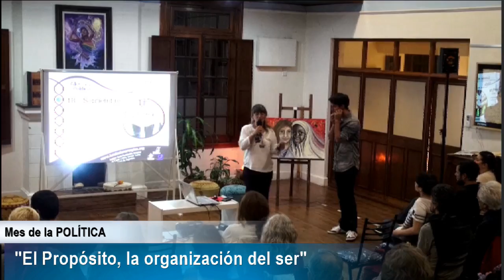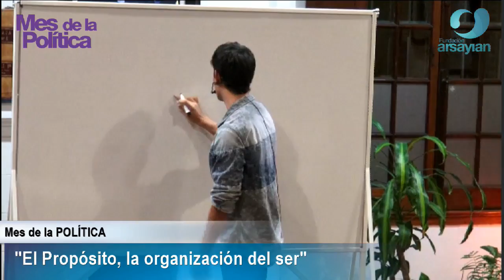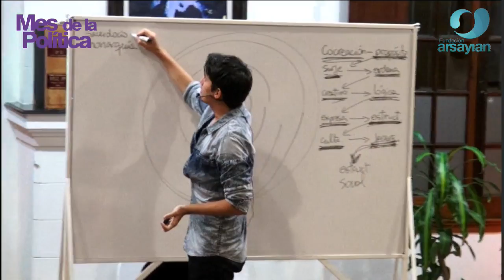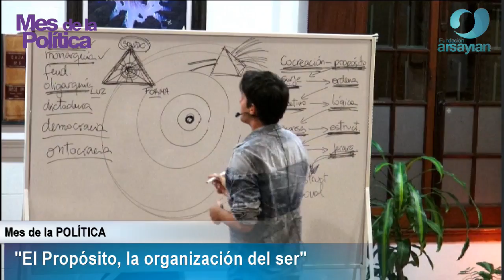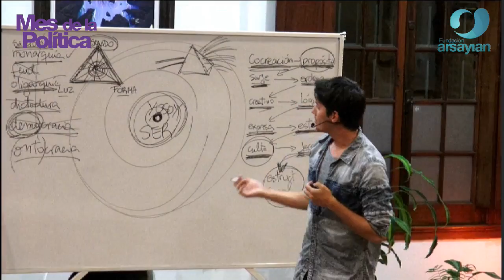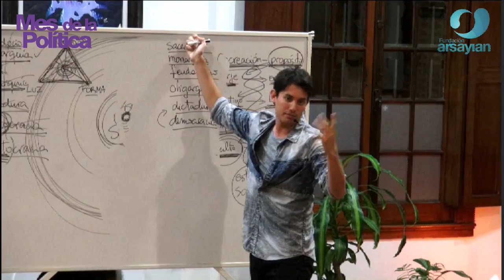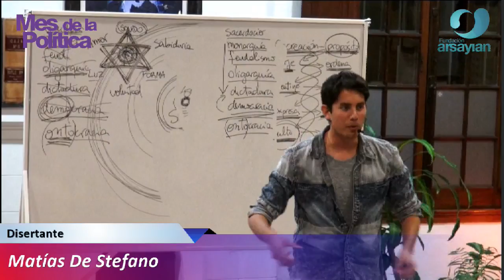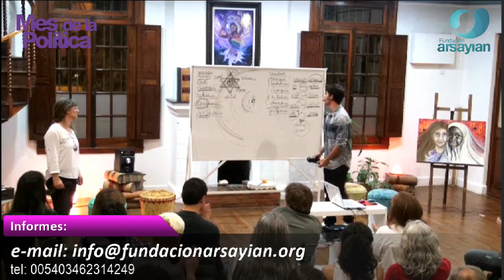06 Inicio mes de la POLÍTICA "El Propósito" - subtitles